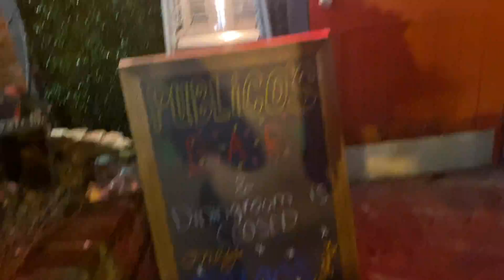Girls night out | Decorating cookies with the babies | 2022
My friend group and I had to get together during the holiday season. Cocktails, Apps, and sweet treats was certainly the answer